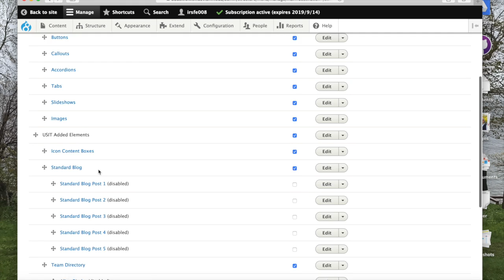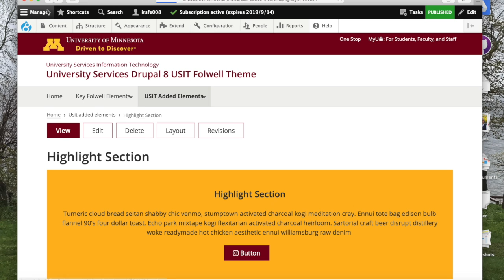Drupal Menu Parent thing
This video is about Drupal Menu Parent thing